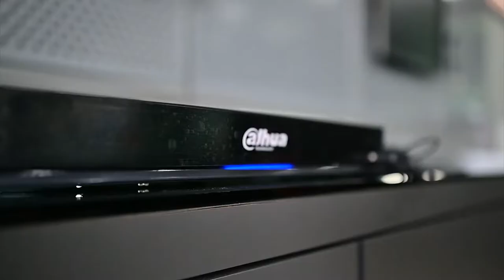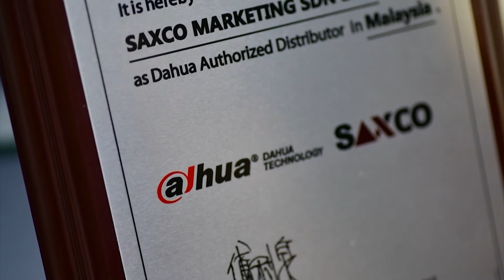Dahua Partner's Day Episode 1 : Saxco Marketing Sdn Bhd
Dahua Partner Day
Episode 1 : Saxco Entrepreneurial History